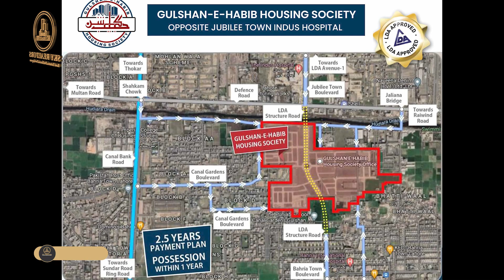Gulshan e HabibGulshan-e-Habib Housing Society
Gulshan-e-Habib Housing Society is a completely LDA Approved residential society located in Lahore. This residential society is featuring many international level facilities that make Gulshan-e-Habib Housing Society a top priority for living a picturesque life. The international standard up-to-date facilities and amenities in this society have no match all over Pakistan. From its design to its development, no detail has been overlooked to fulfill a world-class housing community.
Nearby Areas:
Bahria Town Lahore
Indus Hospital
Canal Road
Raiwind Road
2 Minutes’ drive from Lahore Ring Road
Opposite Jubliee Town and Mohanwall Hosuing Scheme
Gated society
Security and CCTV surveillance 24/7
State of the art infrastructure approved by LDA
150 ft. Wide Main Boulevard
150 ft. bridge Defense Road
All basic and civic amenities (Electricity, Gas, Water, Internet, sewerage)
Modern Infrastructure
Playgrounds and Parks
Apartments
Executive Villas
Commercials with wide parking
Schools
Community Club
Shopping Malls
Mosques
Underground Wiring
Public Buildings
Graveyards
Early Possession

Head Office:
Location: 2-B Commercial, Sector C, Bahria Town Lahore.
Branch Office:
51 M, Main Boulevard LDA Avenue 1, Lahore.
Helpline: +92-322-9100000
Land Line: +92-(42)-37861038